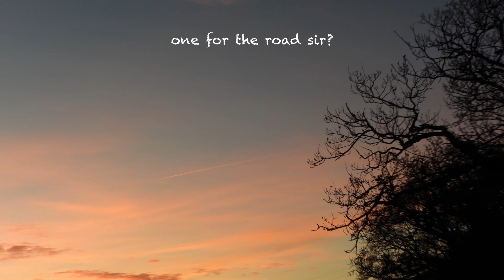1, 2, 3 Before Sunset 2nd December 2021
Global Stratospheric Aerosol Geoengineering (thats the white lines left behind aircraft in case you are in any doubt...) programs are wrecking Earths natural weather cycles and climate, causing extreme weather events, record temperatures and droughts as well as floods .. causing the fastest ever recorded climate change event in Earths history and all the while the powers that should not be continue to blame you for driving your car, heating your home and eating meat, generally going about your daily business,  thereby  causing climate change ..